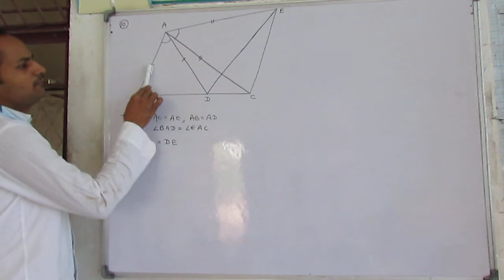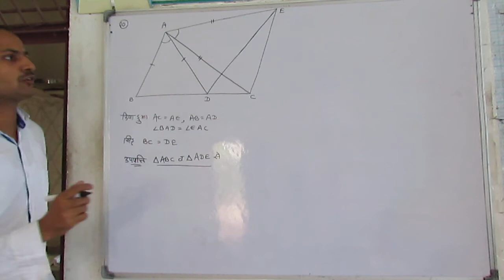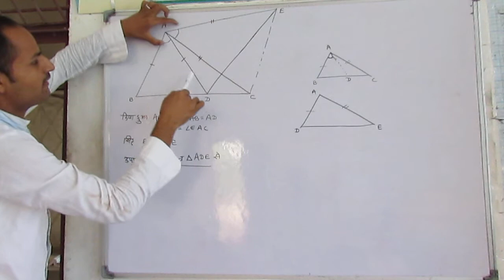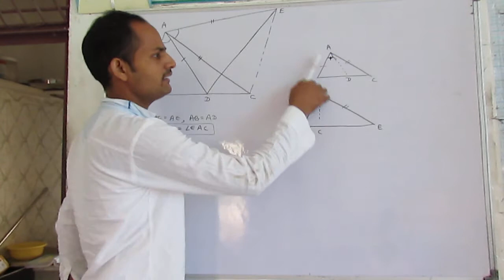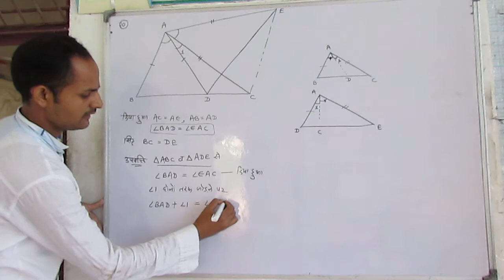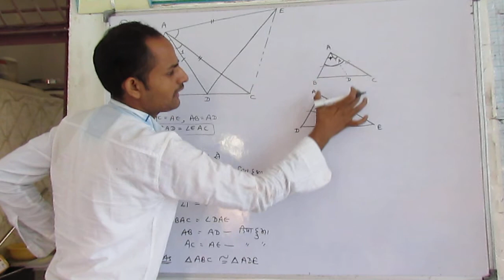Ex 7.1 Ch 7 Triangle (Congruence and Inequality of Triangles) Class 9th Maths CBSE Ncert Solution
Q. No. 10. RBSE (Rajasthan Board)
Q. No. 6. CBSE Ncert Solution In hindi

In Fig. 7.21, AC = AE, AB = AD and ∠ BAD = ∠ EAC. Show that BC = DE.